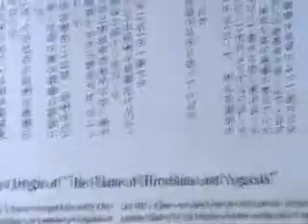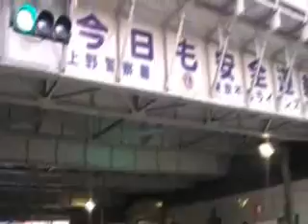présentant mes aventures dans le monde et notamment ici au japon au parc d'Ueno